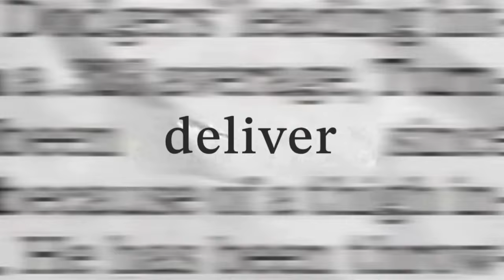How the NDP Could Reshape Canada's Political Landscape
The NDP leader discusses their approach to supporting the Liberal government, using their leverage to force the government to deliver on policies like dental care, and their willingness to withdraw support if the government fails to deliver. The leader also expresses their intention to run for Prime Minister in the next election.
Full Vid: CHCH News